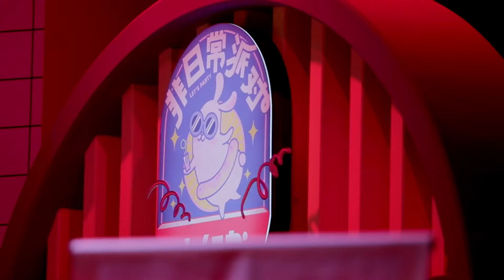【FULL】安崎方言笑翻谢可寅 孔雪儿自曝咳裂肋骨 | 非日常派对会员升级版 EP03 | Let's Party VIP version | iQiyi综艺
《非日常派对会员升级版》全集iQiyi综艺全球上线！登录iQiyi国际版或下载iQiyi国际版APP，还有更多独家资源等着你：

《非日常派对会员升级版》是依托于爱奇艺自制沉浸式互动挑战综艺《非日常派对》打造的VIP专属衍生节目，深度挖掘十二次主题派对中的未播精彩内容，解锁更多女团THE9和嘉宾们的趣味互动和爆笑游戏挑战。